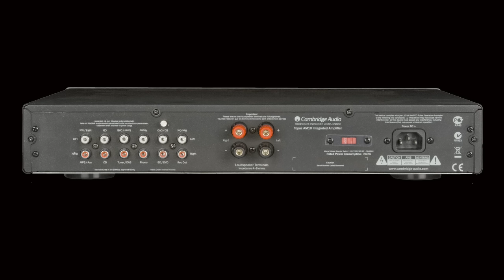Audio Hygiene 1: power cables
Why do audiophiles think that the last meter of high quality power cable does make a difference in sound while it is preceded by perhaps hundreds of meters cheap cable in the grid?  This question is often asked with an undertone of skepticism. Time for some clarification.